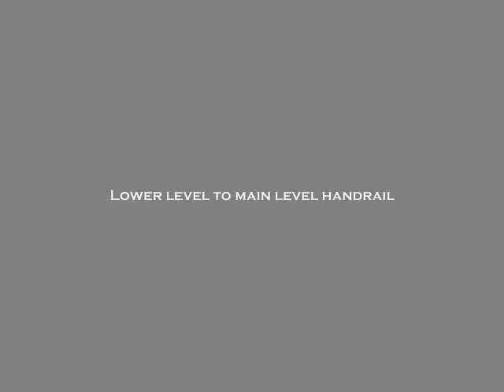Ironwork Dragon Castle Railing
Handcrafted Ironwork Dragon Castle Railing by Otis Ironwork LLC.

Custom Dragon Railing Supports, Handrail and Railing Post.